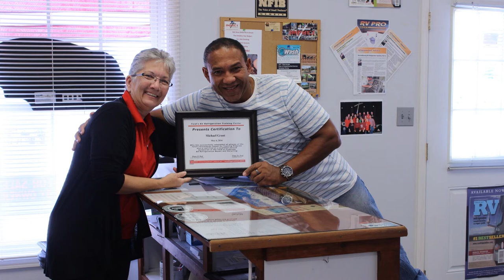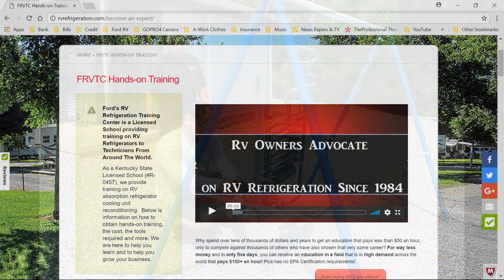Part 3- RV Daily Report Podcast, More About Dometic And Norcold RV Refrigerator Education, FRVTS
- Part 3- Ford's RV Refrigeration Training Center, Podcast With Greg Gerber, RV Refrigerator, FRVTS